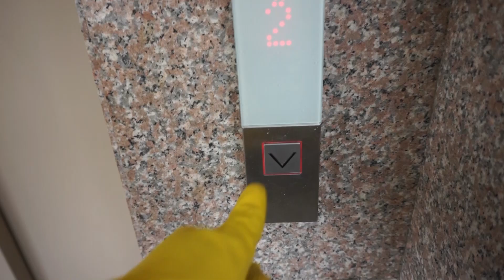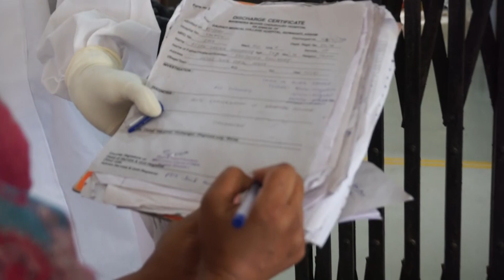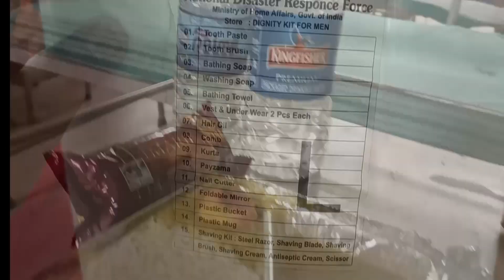My Brother Was Quarantined In Guwahati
Practice social distancing. Stay at home and help stop coronavirus.

MUSIC I USE-BeatByShahed

Special thanks to AV Squad for always supporting.